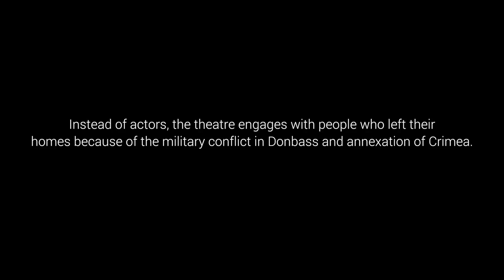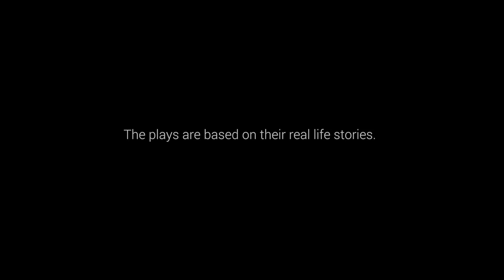Ukraine: Looks Like Home documentary (teaser)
Looks Like Home by Thomson Foundation and Hromadske.Ua, features the personal accounts of three internally displaced people (IDPs) who became hostages of the ongoing conflict in the east of Ukraine and were forced to flee their homes.

The Hromadske journalists behind the documentary were Angelina Karyakina, Oleksandr Nazarov, Anastasiya Kanaryova and Bohdan Kinaschuk, as well as Thomson Foundation consultant, David Hands, who mentored Hromadske as part of the Regional Voices project.

Filming for Looks Like Home started in February 2016 and the documentary is aimed at increasing the awareness of the challenges faced by people who have been forced out of their homes due to war.